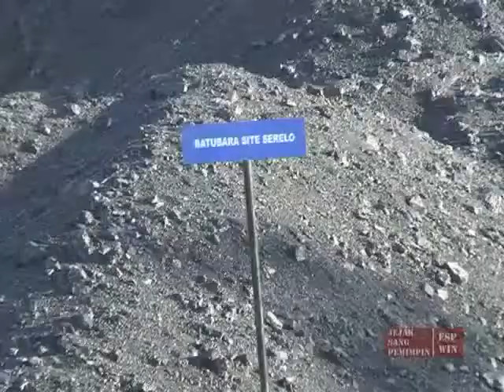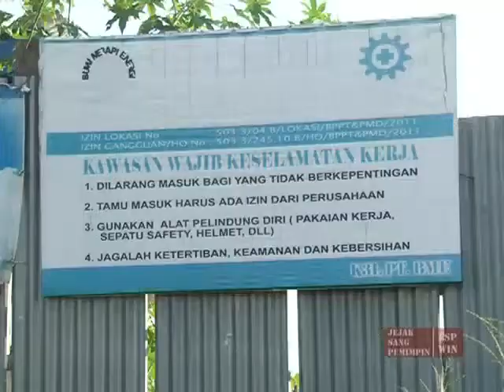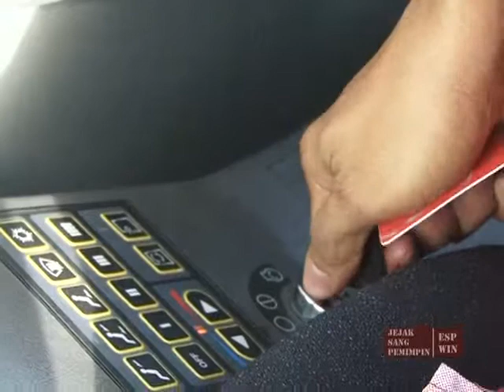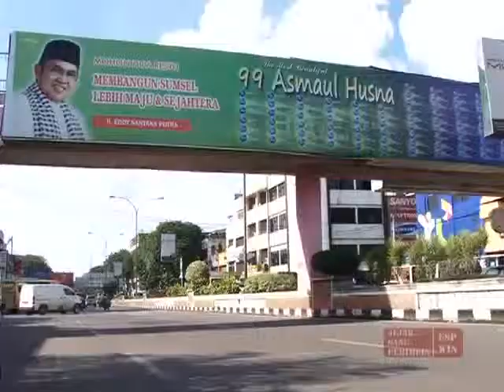Pilkada TV Program ESP-WIN untuk SumSel 1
TV Program Edi Santana Putra for Governor, tayang sebanyak 30 eps di stasiun tv lokal Palembang

Produksi oleh Bayu Andhika dan Purwanto